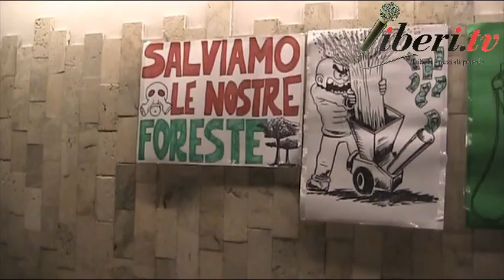Anna Catalani - Comitato “Salviamo la riserva” sulla Tenuta di Procoio - Ostia, Teatro Fara Nume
Registrazione effettuata da liberi.tv il 22 dicembre 2019 a Ostia (Lido di Roma) presso il Teatro Fara Nume
A cura di Franco Giacomelli

Intervista ad Anna Catalani - Comitato "Salviamo la riserva"

 “E’ in atto un’opera di ‘messa in sicurezza antincendio’ all’interno della Riserva Naturale Statale del Litorale Romano, di proprietà Aldobrandini, soggetta a massima protezione, nella zona Procoio a Ostia, dietro via dei Promontori, angolo Via Mare Glaciale Artico”.

E’ quanto si legge in un comunicato diffuso dal Comitato Salviamo Procoio, che prosegue: “I lavori sono stati ufficialmente autorizzati dal Dipartimento IV servizio 3 della Città Metropolitana di Roma Capitale. Vengono però eseguiti con una devastante opera di deforestazione a mezzo di motoseghe e ruspe, tagliando specie arboree autoctone di leccio e abbattendo il sottobosco ricco di piante e arbusti protetti.

Si sta distruggendo un intero ecosistema con danni ingenti alla flora e con conseguenze pesanti per la fauna. Sono stati presentati esposti alla Procura della Repubblica, ai Carabinieri forestali e al Ministro dell’Ambiente On. Costa; sono stati anche attivati i media.